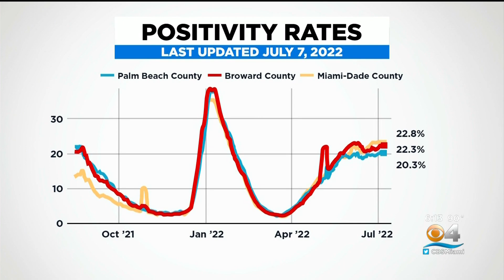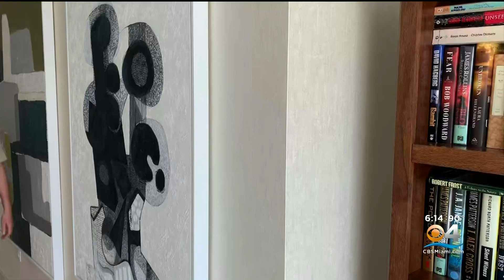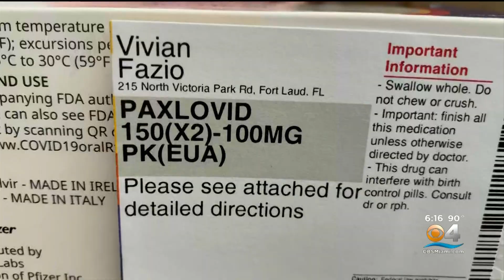Do COVID-19's New Omicron Strains Require A New Approach? Dr. Aniruddh Setya - WFOR 7/14 at 6 pm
The high infectivity rate of the new Omicron subvariants of COVID-19 is apparent. Is there a difference in symptoms or treatments? What precautions should the public take to stay healthy? Dr. Aniruddh Setya of KIDZ Medical weighs on this current phase of the pandemic.